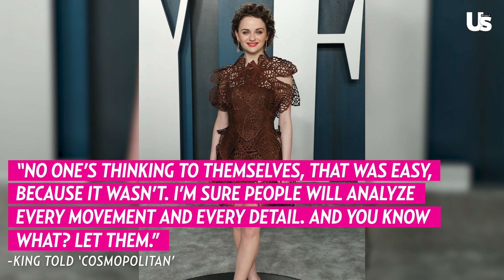Joey King Working With Ex Jacob Elordi on ‘The Kissing Booth 2’ Wasn’t Easy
All for Elle! Joey King spoke candidly about the initial awkwardness of working with her ex-boyfriend Jacob Elordi on 'The Kissing Booth 2' in a new interview.